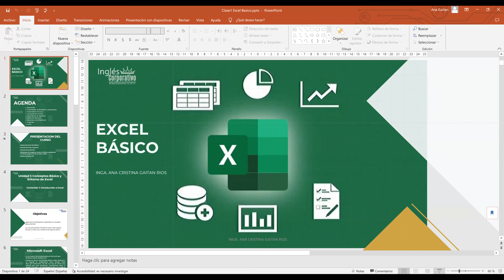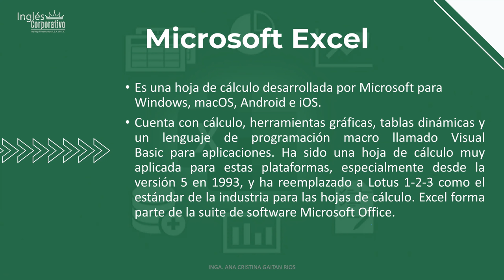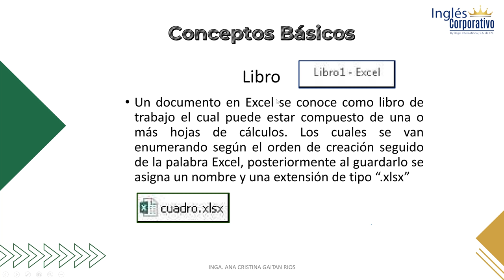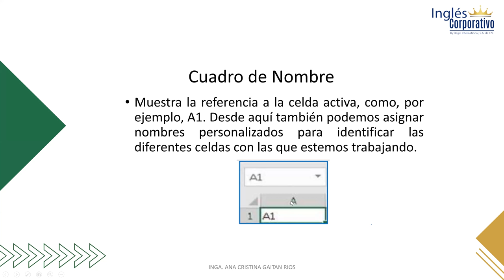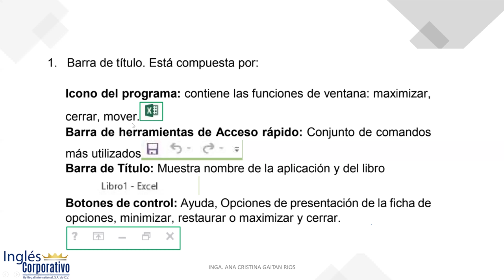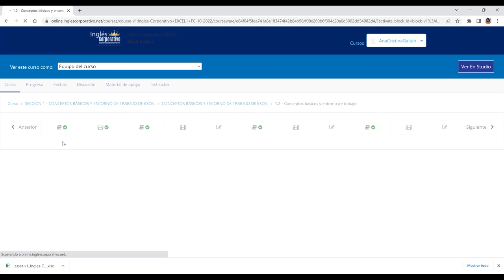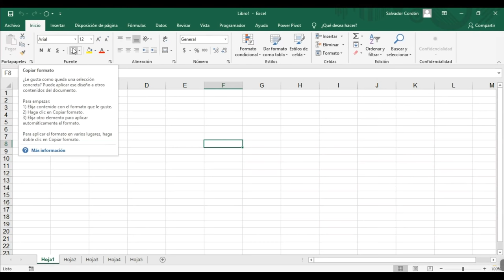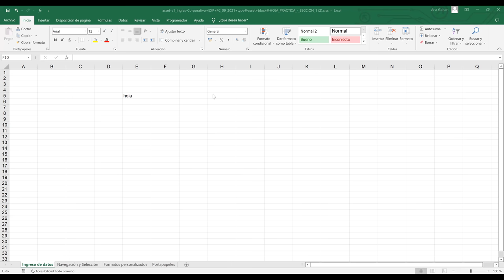Inglés Corporativo-11/10/2022-Conceptos Básicos y Entorno de Trabajo